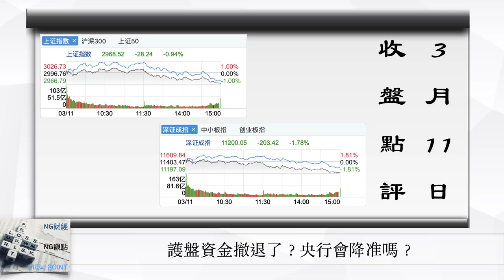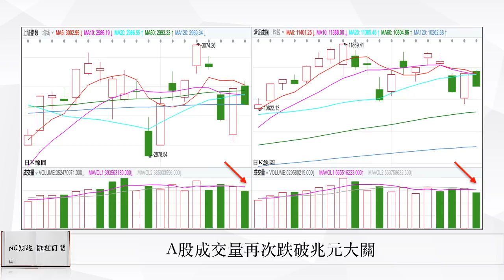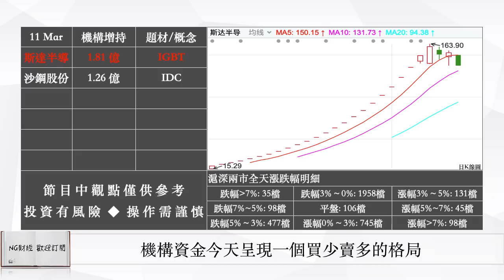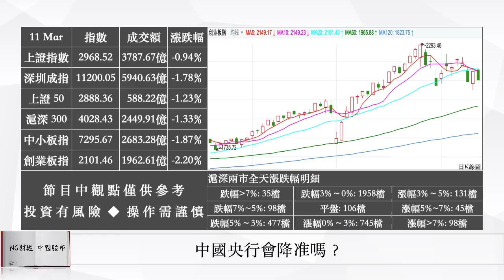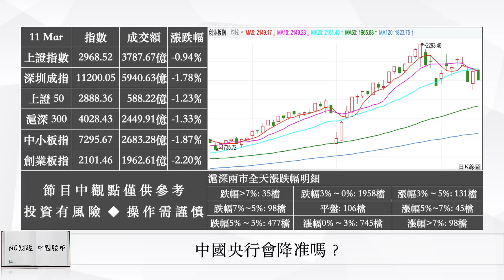護盤資金撤退了？降准會來嗎？| 中國股市 | 2020年3月11日收盤點評